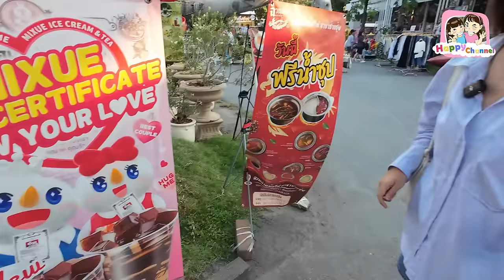งบ 500 บาท เที่ยวช่างชุ่ย 2024 ได้อะไรบ้าง Happy Channel